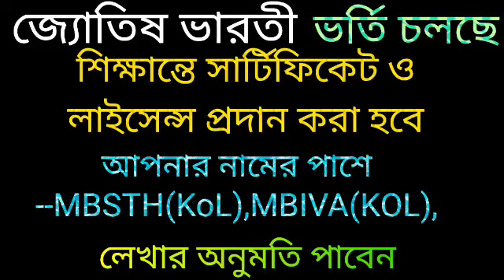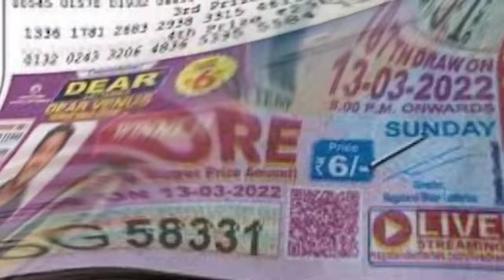ধনু রাশি 28 শে ডিসেম্বর বৃহস্পতিবার রাশিফল 5 টি সুখবর নিশ্চিত পাবেন 💯 লটারি জেতার সুযোগ 2 টি সতর্কতা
ধনু রাশির রাশিফল দেয়া হলো।